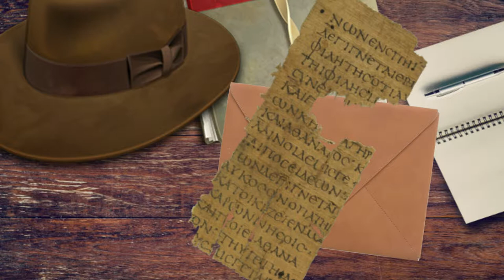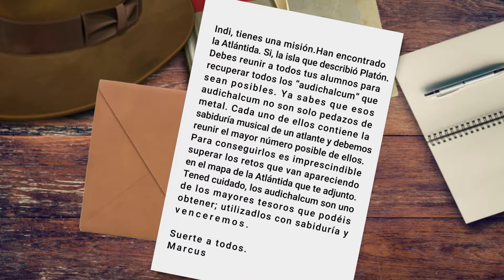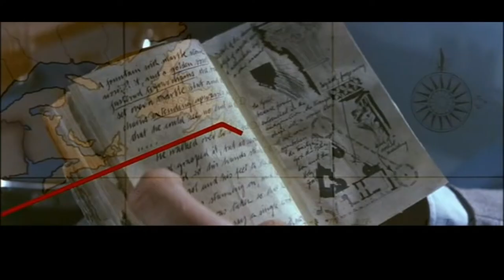[UkeVega] La búsqueda de los audichalcum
Narrativa 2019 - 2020 para el Proyecto UkeAula - La búsqueda de los Audichalcum.

Si eres PROFE aquí tienes los materiales para incluir el ukelele en el aula de Música

Estos vídeos forman parte del proyecto de Gamificación y Flipped Classroom 'UkeVega - Ukelele en la Vega' puesto en marcha en el Colegio Virgen de la Vega-Educere (Benavente, Zamora) por su profesora de Música: Marta Serrano Gil.